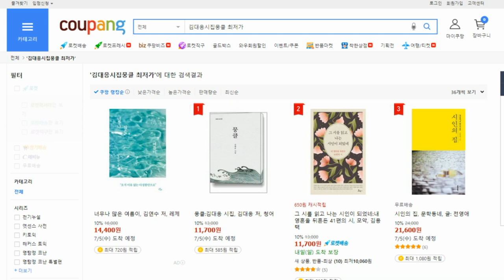오늘의 책, 7월의 추천시집 쿠팡랭킹순1위 뭉클:김대응시집:뭉클 | 한국문인협회 구로문인협회